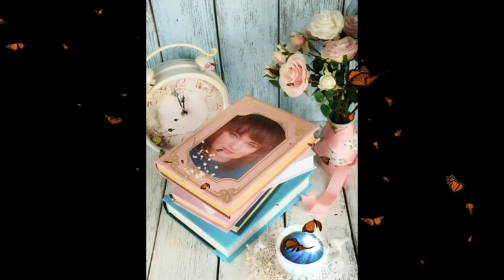Avon Обзор новинок и лучших предложений в каталоге 13/2019 от Даши Войс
Мягкость губ, взрывной и дерзкий парфюм Eve Duet Contrasts от Евы Мендес либо аромат с восточным направлением Far Away Infinity.
Подарки за 15 грн. и многое другое смотри в обзоре, а также листай каталог:

В наличии есть парфюмерия и косметика. Некоторых позиций уже нет в каталогах.

Желаю приятных покупок!

☑️ Страница в Facebook. Chaclunka: красота, подарки. Avon